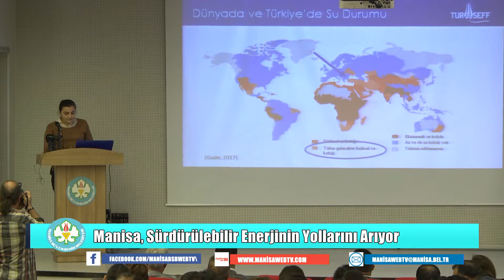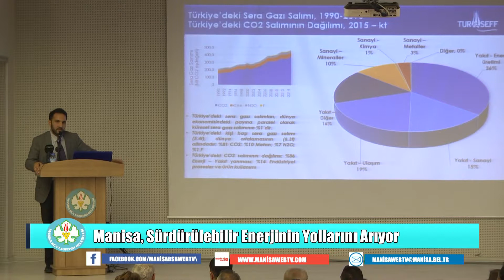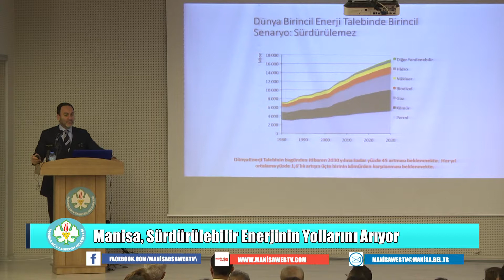Manisa,Sürdürülebilir Enerjinin Yollarını Arıyor